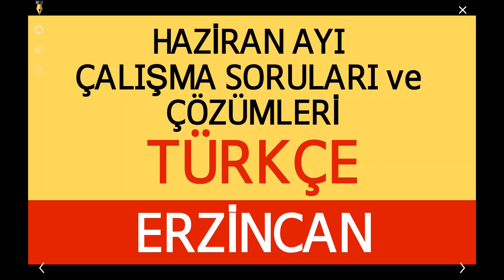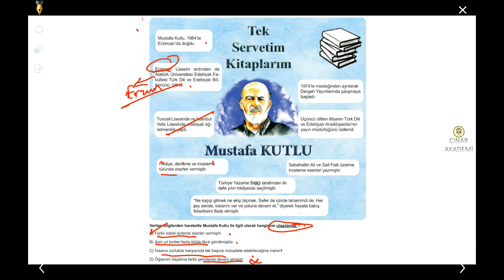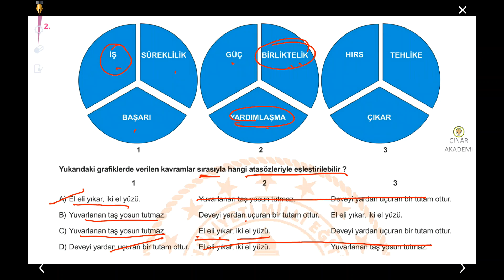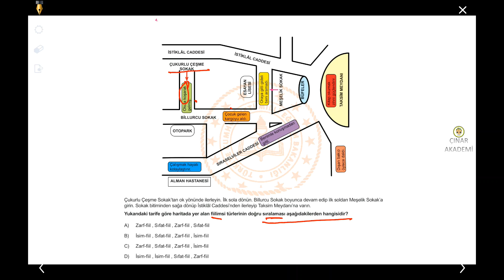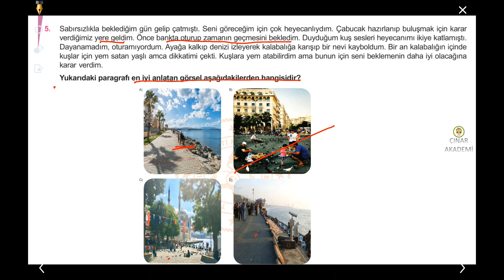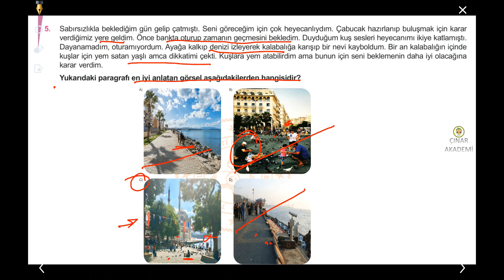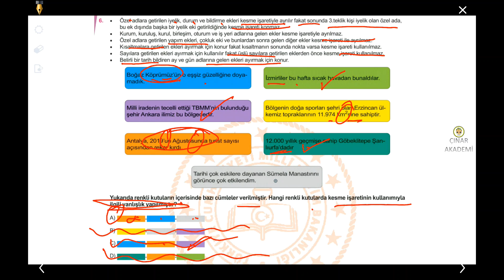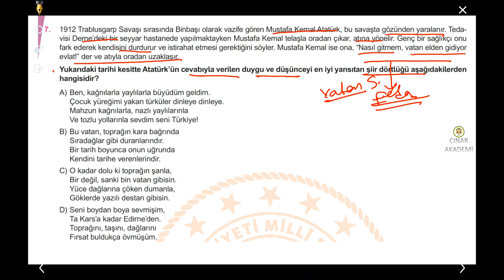HAZİRAN ÇALIŞMA SORULARI ve ÇÖZÜMLERİ-TÜRKÇE-ERZİNCAN-LGS-2020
HAZİRAN ÇALIŞMA SORULARI ve ÇÖZÜMLERİ-ERZİNCAN-LGS-2020